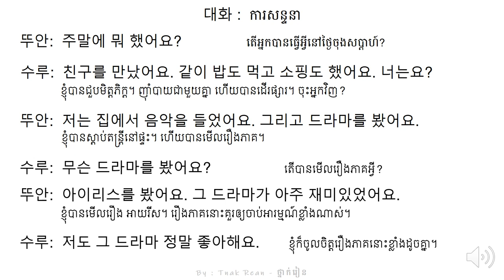រៀនសន្ទាន​ 17 - Korean Conversation 17 - 대화를 공부하기 17 - by Tnak Rean - ថ្នាក់រៀន